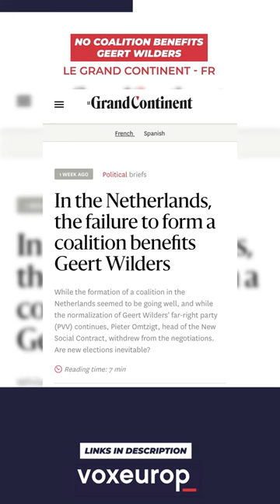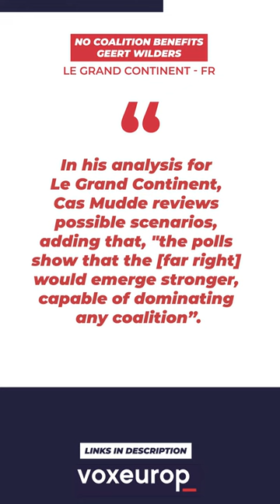Press review | Against the far right, hope springs from Germany and Poland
The far right is on the rise everywhere in Europe.

For more content go to voxeurop.eu and on displayeurope.eu